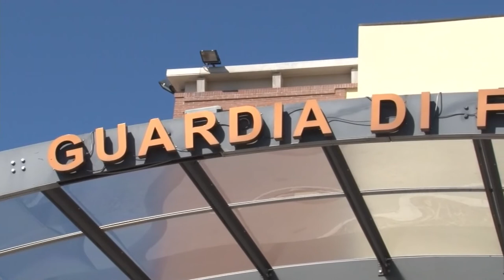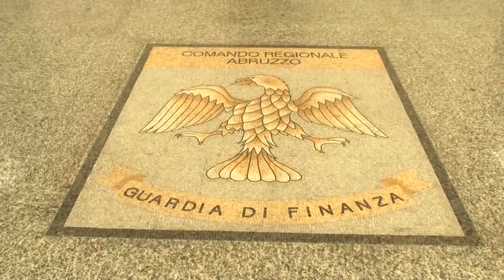A L’Aquila la cerimonia per il 246° anniversario della Gdf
La caserma Giorgi dell’Aquila ha ospitato questa mattina la cerimonia per il 246° Anniversario della Fondazione della Guardia di Finanza.